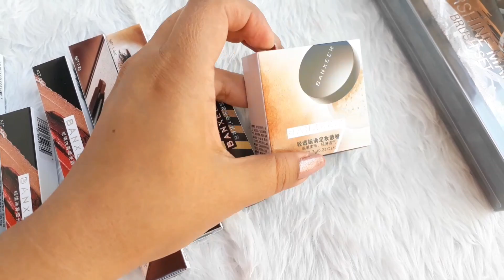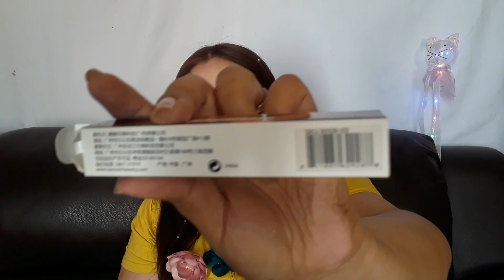Haul, Maquillaje de Aliexpress, Banxeer/Labiales, sombras, polvo, delineador etc./ Karely Makeup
Estos son los enlaces a los productos.

Compre uno y llévese otro gratis (delineador)

Aquí está su cupón exclusivo BANXEERVIP31
Ahorra $1.00  por cada $3.00 o más de compra.
 Sólo aplica 1 sola vez, por persona.
 Fecha límite hasta el 26 de mayo

Karely Makeup